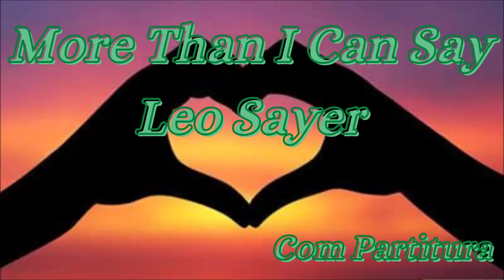More Than I Can Say - Leo Sayer (com partitura)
Hoje, interpretei a música “More Than I Can Say - Leo Sayer”.
Caso você queira reproduzir essa música, sugiro o ritmo 8 Beat, tom Bb e o tempo 96.

Abraço,
Jovani.